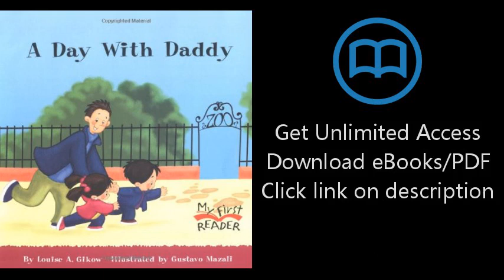A Day with Daddy (My First Reader (Paperback))